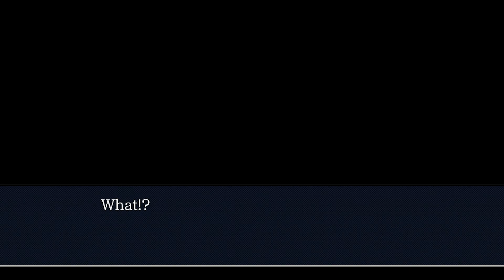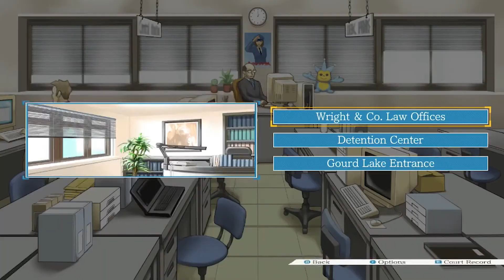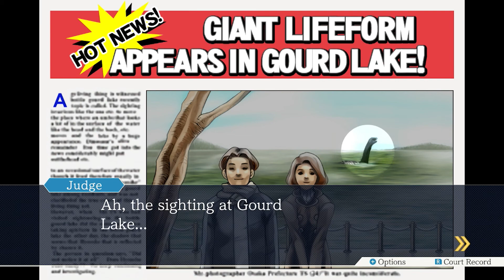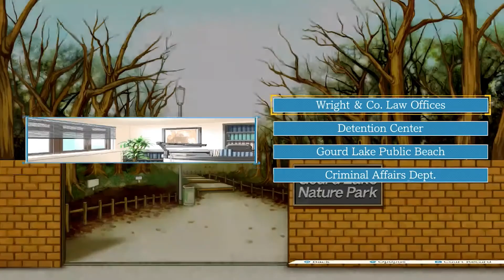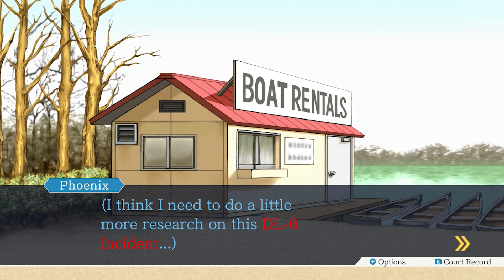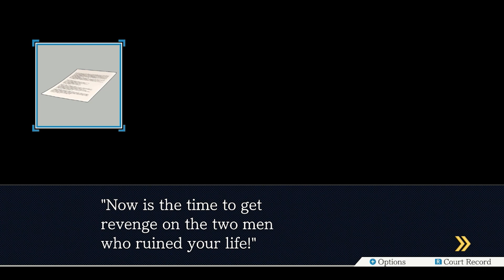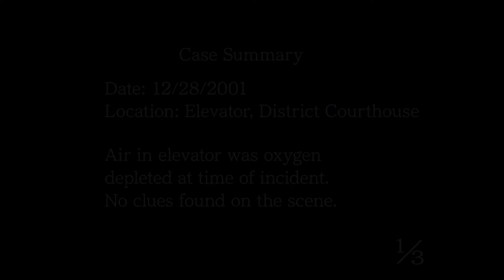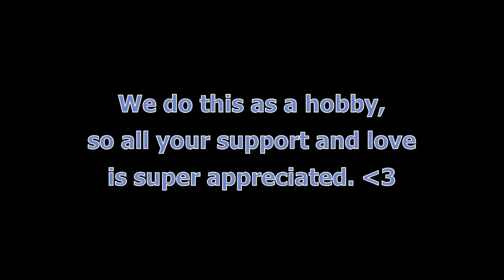Two Queers Play Phoenix Wright: Ace Attorney, Case 1-4: von Karma Chameleon